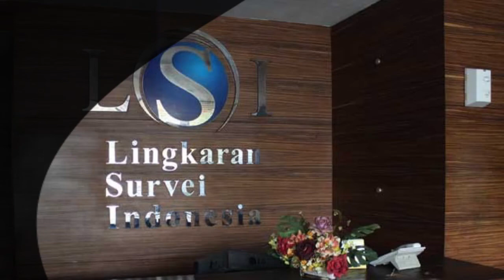5 Ulama Paling Berpengaruh Saat Ini di Indonesia Versi LSI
Lingkaran Survei Indonesia merilis daftar nama ulama yang paling mempunyai pengaruh

Dilansir dari Detik.com, inilah 5 ulama yang paling berpengaruh